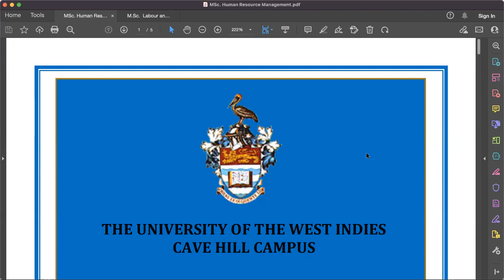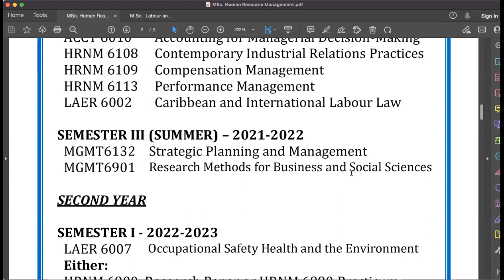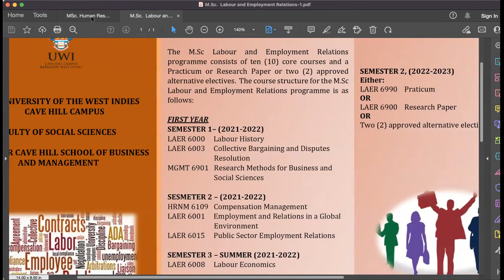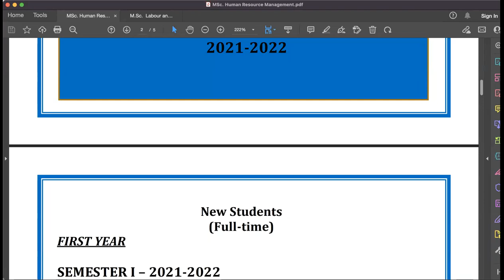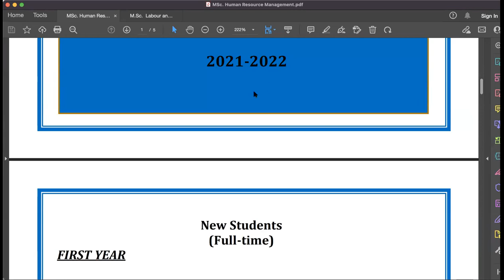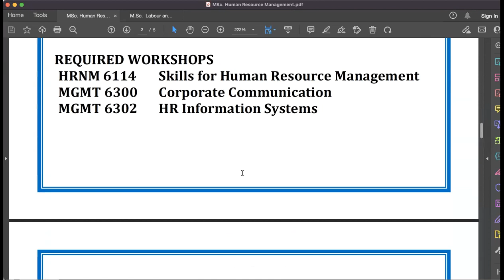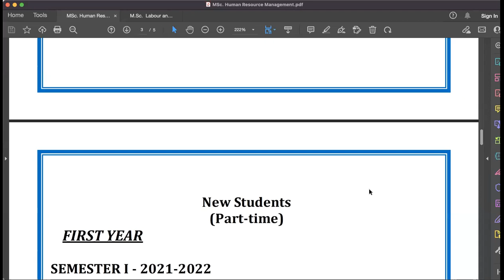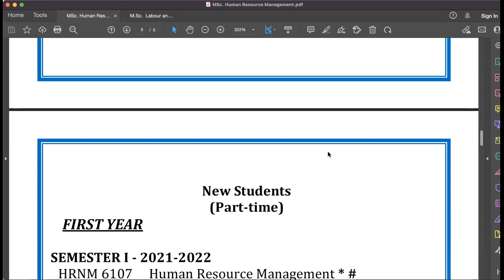MSc. Human Resources Management & MSc. Labour and Employment Relations - CHSBM | The UWI Cave Hill